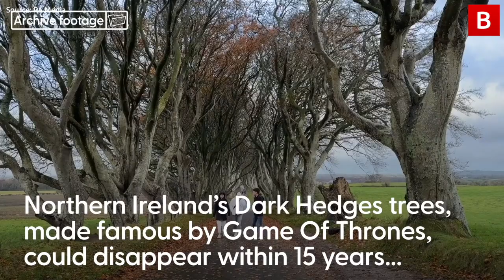Trees made famous by Game Of Thrones 'could disappear within 15 years'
Northern Ireland's Dark Hedges trees, made famous by Game Of Thrones, could disappear within 15 years unless a plan is put in place for their preservation, a campaigner has warned.

Mervyn Storey, chairman of the Dark Hedges Preservation Trust, explains the reasoning behind the uncertain future.